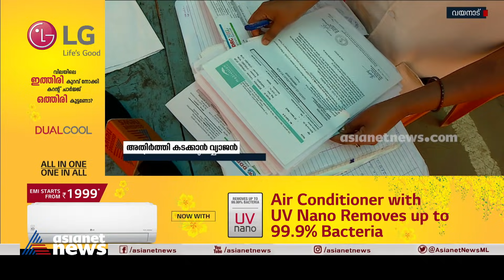അതിർത്തി കടക്കാനെത്തുന്നത് വ്യാജ സർട്ടിഫിക്കറ്റുമായി | Fake Covid Negative Certificates Increased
As the number of people  on the border with fake Covid negative certificates increased, Karnataka tightens control, mobile message and QR code mandatory
വ്യാജ കൊവിഡ് നെഗറ്റീവ് സർട്ടിഫിക്കറ്റുമായി അതിർത്തി കിടക്കുന്നവരുടെ എണ്ണം കൂടിയതോടെ നിയന്ത്രണം കടുപ്പിച്ച് കർണാടക, മൊബൈൽ സന്ദേശവും ക്യൂആർ കോഡും നിർബന്ധം.